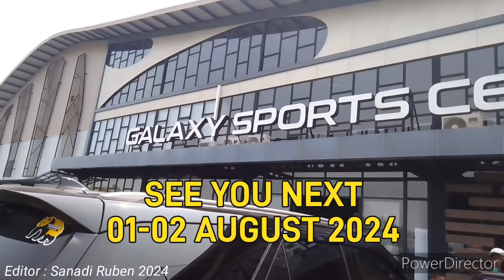PREPARE FINAL LIGA OT NASIONAL 2024, VENUE GALAXY SPORTS CENTER PIK 2 ( CABOR BADMINTON )